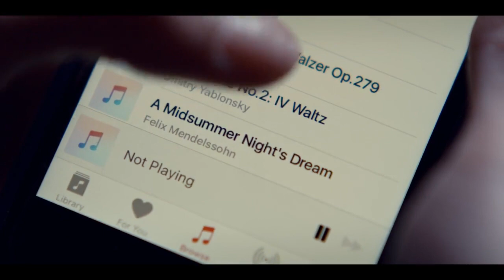Spinning out - Kat Baker scene s1 e02